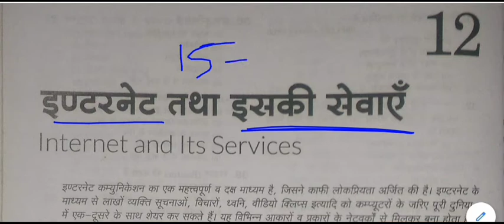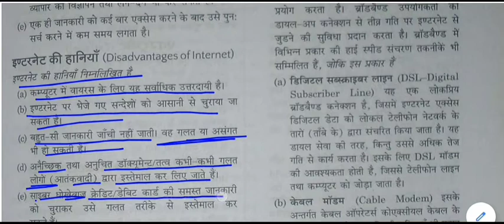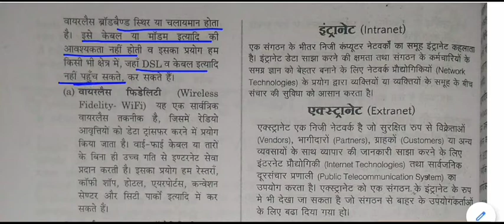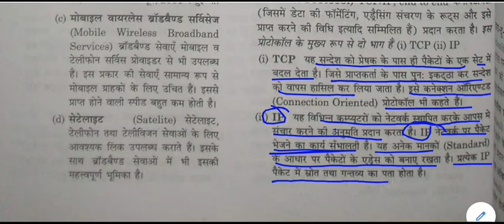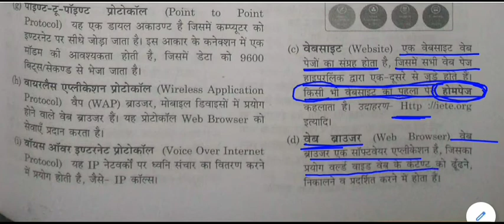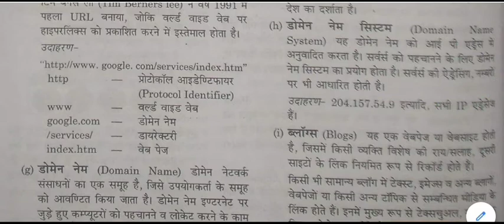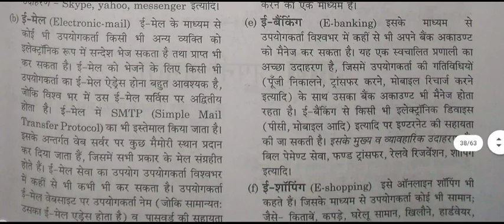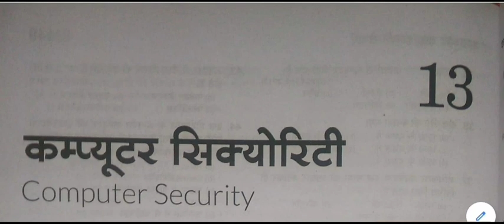Computer general knowledge || Computer gk -: Internet and its services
Internet and its services for All Competitive Exams like SSC, Railway, IB, Bank, UPSC, BPSC, MPSC, PCS, etc.